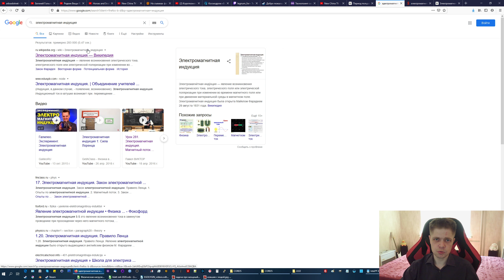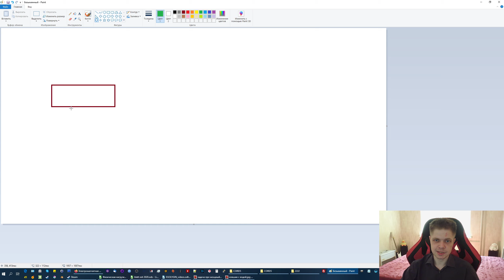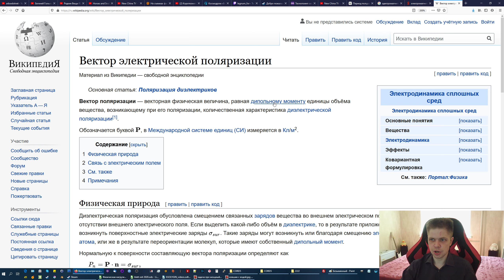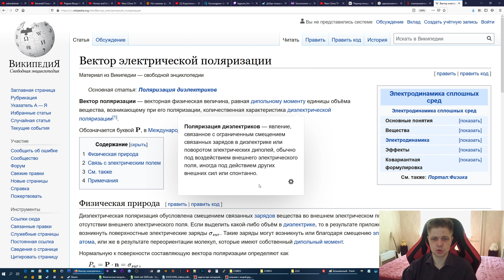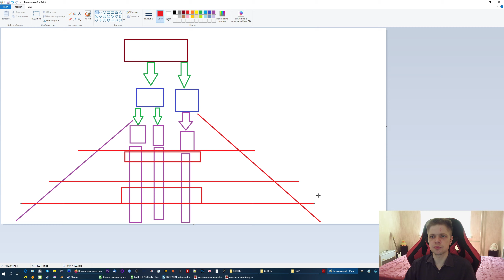Википедия — не учебник и не книга. Мнение о Википедии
Википедия стала форматом получения информации по умолчанию. Википедия - настоящий помощник студентов во время зачётом и экзаменов. Но так ли хороша её помощь? Нужно ли слепо использовать Википедию для изучения чего-либо? На мой взгляд - нет, так как в ней не проработаны горизонтальные связи в информационных блоков, так что вики не сможет стать полноценной заменой книгам и учебникам.
При желании поделитесь, пожалуйста, своим мнение о использовании Википедии. Аргументированные версии я стараюсь закреплять, даже в том случае, если мнение не совпадает с моим. Это позволит зрителям иметь многогранное мнение о проблеме.